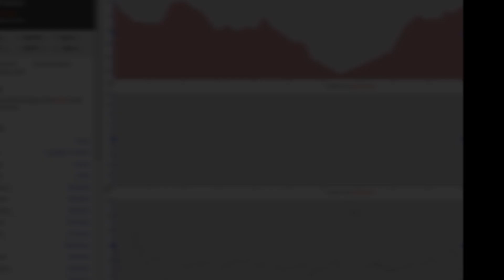HadesOmega x KO Moto F-Spec Sur Ron Light Bee vs Virginia City Grand Prix 2023 Lap 2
This is the second lap of HadesOmega and the KO Moto Factory Spec Sur Ron Light Bee in the Virginia City Grand Prix 2023 electric class race.  After the first lap we take the lead going into the second lap.  Can we stay as the leader?  Let's Race!